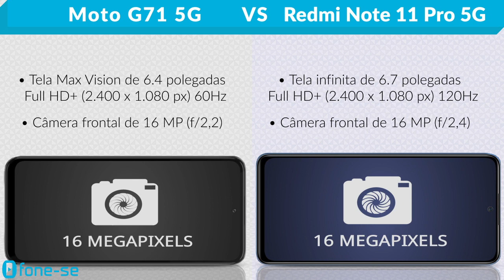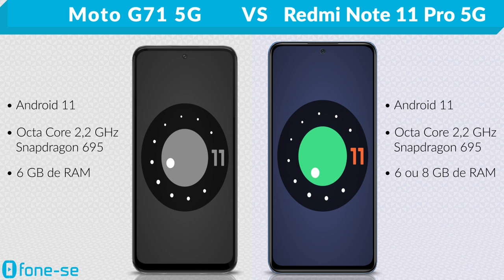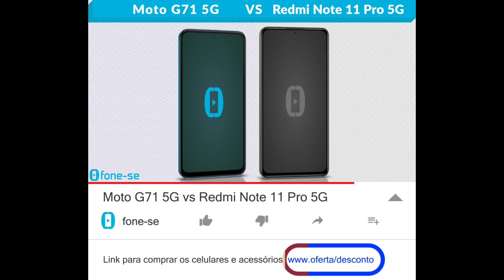Moto G71 5G vs Redmi Note 11 Pro 5G (Comparativo)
Celulares 5G num preço legal. Confira a ficha técnica do Moto G71 5G e do Xiaomi Redmi Note 11 Pro 5G, uma comparação de tamanho exclusiva (3D), e muito mais.

Links para comprar:

(Moto G71 5G)

(Redmi Note 11 Pro 5G)

Pergunta:
Quais motivos fariam você comprar um Moto G71 hoje?